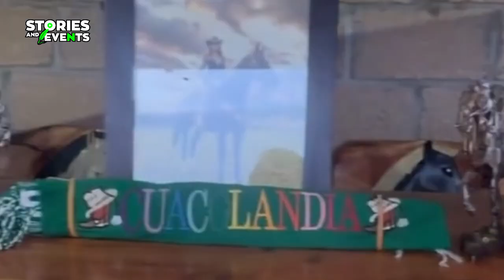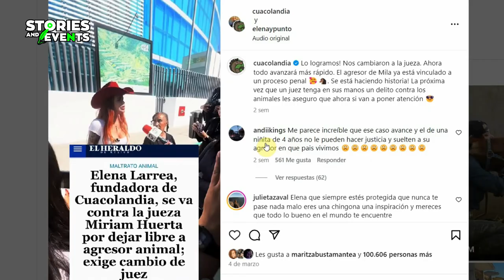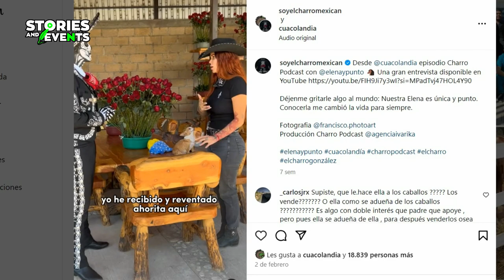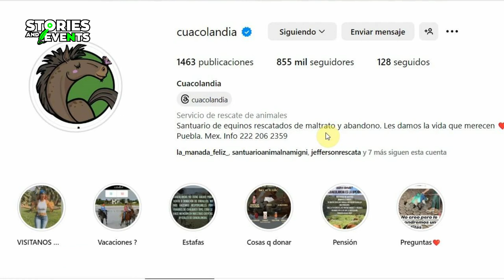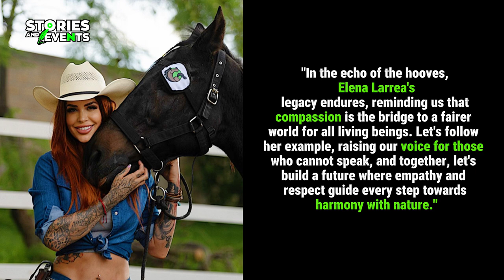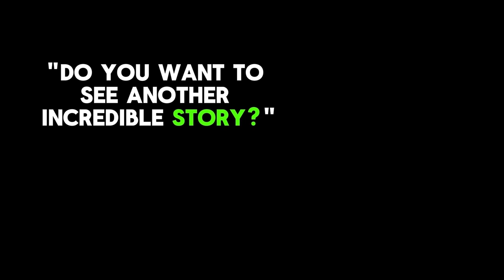🤧 Coacolandia and Elena Larrea: Riding Towards a Horseshoe-Free Future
"Discover the story of Elena Larrea, founder of Coacolandia in Puebla, Mexico, a sanctuary dedicated to rescuing and rehabilitating mistreated horses. Join us on this journey of compassion and hope for equines as we explore Elena's legacy and her fight for a horseshoe-free future. Join the cause and learn how you can support organizations like Coacolandia, educate about the importance of natural horsemanship, and report animal cruelty. Make a difference today!"